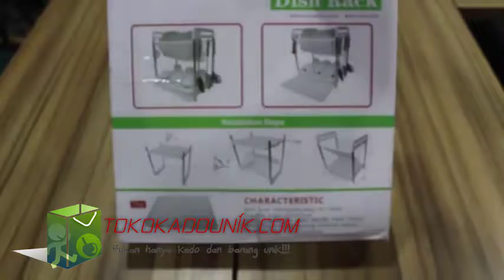Multifunctional Dish Rack from Tokoakdounik com